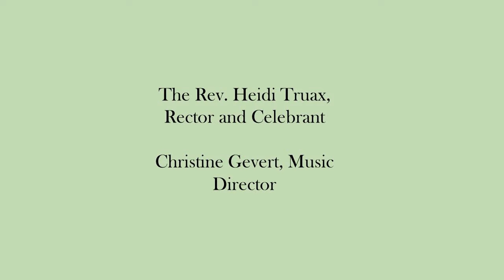First Advent 11-25-2022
Trinity Episcopal Church, Lime Rock (Lakeville), CT.
Holy Eucharist at 10:30 AM for theFirst Sunday in Advent, November 27, 2022.

The Rev. Heidi Truax is Celebrant and Preacher.  Christine Gevert is Music Director.

Music Credits for Live Stream
Hymns 56, 454, 60, and Trisagion S 102 by Alexander Archangelsky are reproduced with permission of
OneLicense A-730466. All other Hymns (Words and Music), and the Psalm tone Mode I.7
Copyright: Public Domain. Holy and Fraction Anthem (2016) by Christine Gevert, and Organ Improvisations:
OneLicense: 56, 454, 60